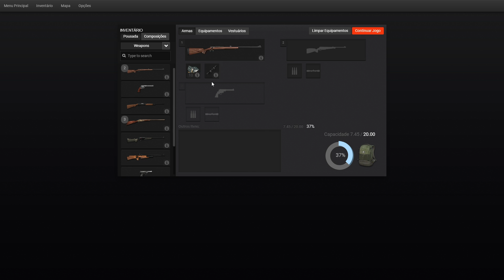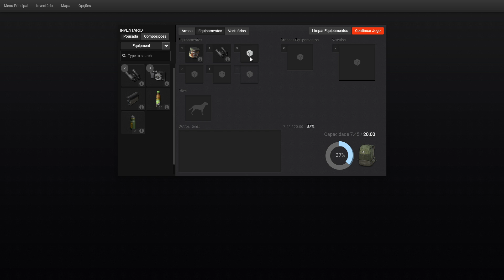The Hunter - Dicas para Iniciantes - Ep.1/3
Fique ligado nos próximos videos!